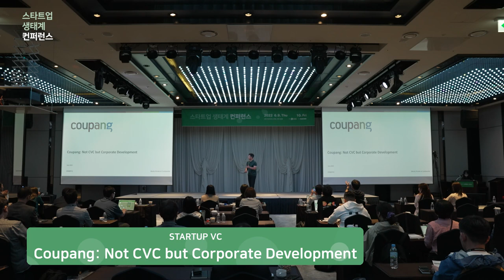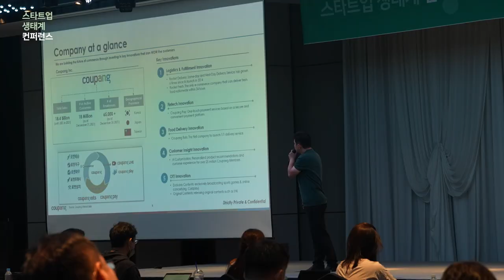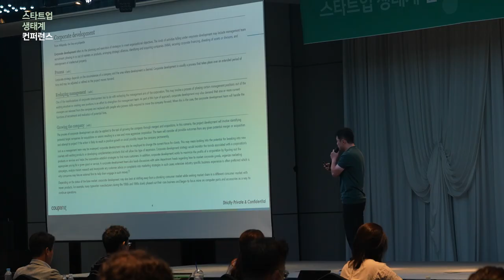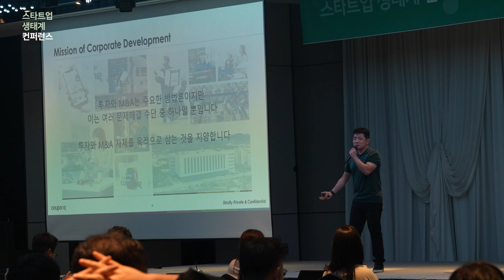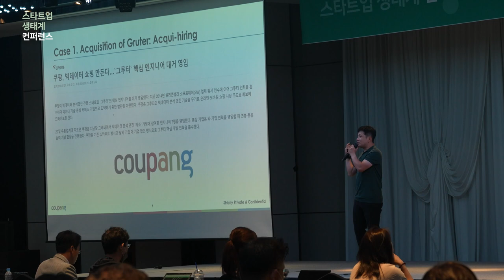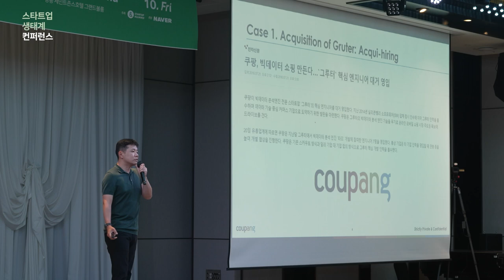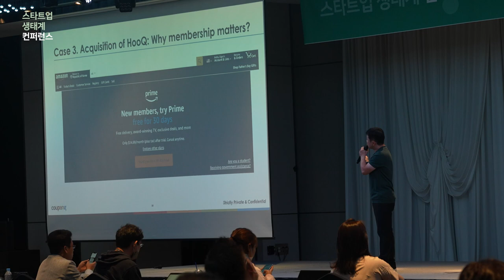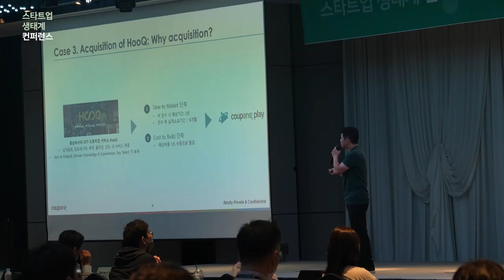[스타트업생태계컨퍼런스2022] 2-8 Coupang: Not CVC but Corporate Development - 정상엽 (쿠팡 전무)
2022년 스타트업 생태계 컨퍼런스 Day 2 : Startup VC_Coupang: Not CVC but Corporate Development - 정상엽 (쿠팡 전무)